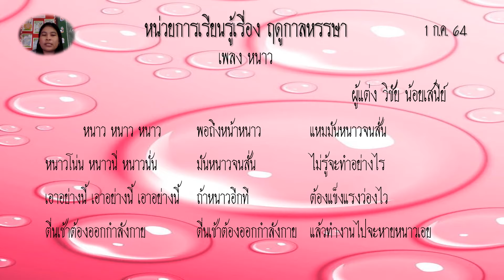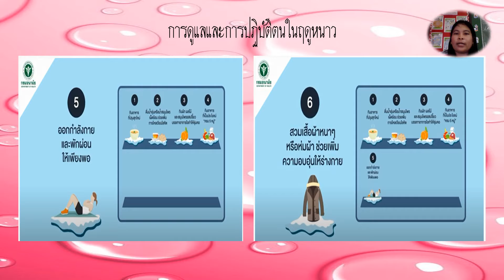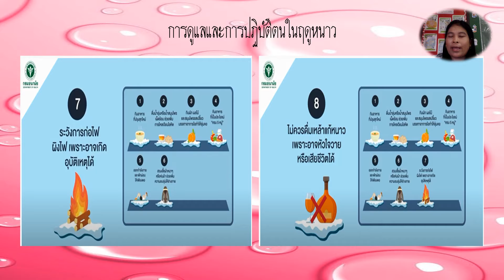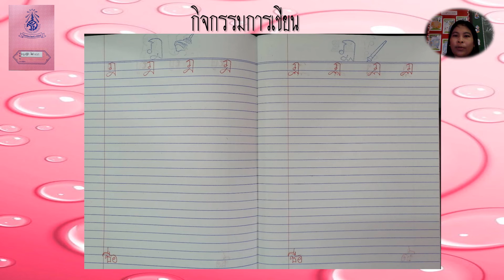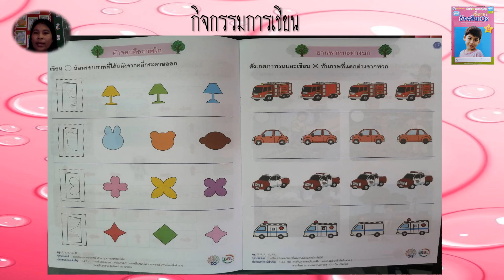[Ep.22] "ฤดูกาลหรรษา" อ.3/1 - ครูนิจจารีย์ แย้มพลับกุล